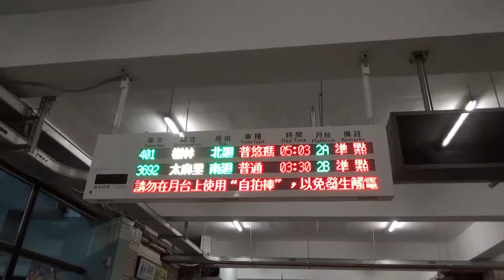2018.08.04 熱氣球加班車 DR2700型 光華號